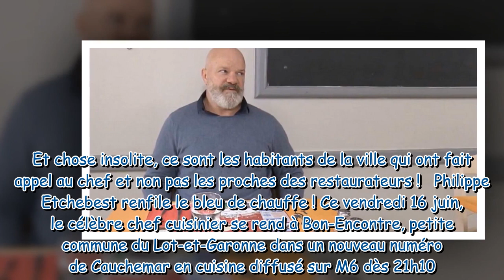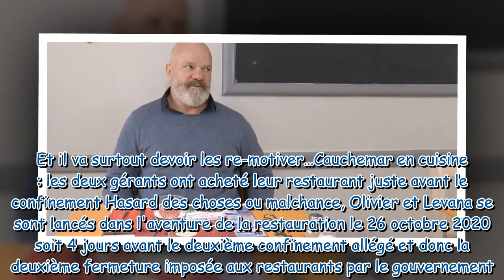Cauchemar en cuisine : insolite ! Ce ne sont pas les proches des restaurateurs qui ont fait appel à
Cauchemar en cuisine : insolite ! Ce ne sont pas les proches des restaurateurs qui ont fait appel à Philippe Etchebest